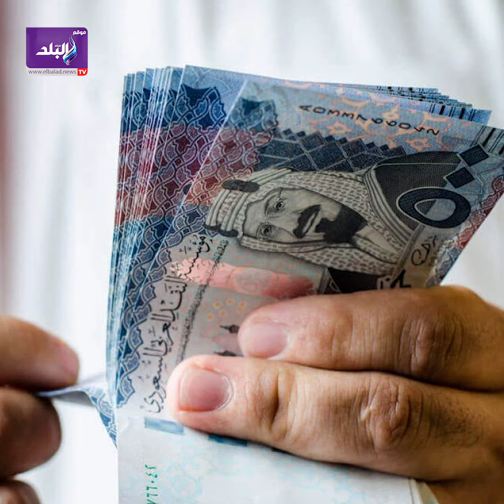اسعار الذهب والعملات اليوم .. عيار ٢١ يسجل ٧٦٩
تعرف علي اسعار الذهب والعملات الاجنبية اليوم من خلال موقع صدي البلد الاخباري

ـــــــــــــــــــــــــــــــــــــــــــــــ